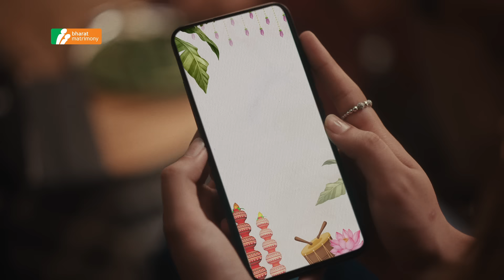BharatMatrimony's Great Indian Matchmaking Fest | Best Matchmaking App for 2025 Weddings!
Make 2025 the year you find your perfect match with BharatMatrimony's Great Indian Matchmaking Fest!

💍 Upgrade to Prime Membership for unlimited contacts, flexible EMI options, and exclusive discounts on 200+ top brands. Whether you're planning your wedding or searching for your soulmate, BharatMatrimony makes matchmaking easy, reliable, and stress-free.

💬 Why BharatMatrimony?
✔️ Join the Great Indian Matchmaking movement and connect with millions of like-minded individuals.
✔️ Access a vast database of verified profiles for trustworthy connections.
✔️ Enjoy personalized matchmaking services tailored to your preferences and values.

🎯 Start your journey today and join India's #1 Matrimony App trusted by millions!